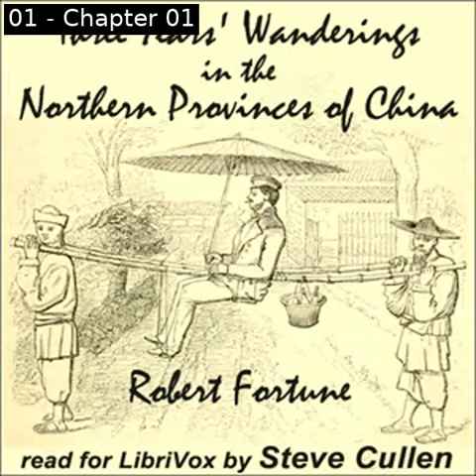Three Years' Wanderings in the Northern Provinces of China by Robert Fortune Part 1/2 | Audio Book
Three Years' Wanderings in the Northern Provinces of China by Robert Fortune (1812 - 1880)
Genre(s): Nature, Memoirs, Exploration

Read by: Steve Cullen in English

Chapters:
00:00:00 - 01 - Chapter 01
00:15:24 - 02 - Chapter 02
00:41:30 - 03 - Chapter 03
01:05:21 - 04 - Chapter 04
01:21:59 - 05 - Chapter 05
01:52:38 - 06 - Chapter 06
02:19:58 - 07 - Chapter 07
02:35:14 - 08 - Chapter 08
03:12:56 - 09 - Chapter 09
03:45:15 - 10 - Chapter 10
04:26:40 - 11 - Chapter 11
05:06:32 - 12 - Chapter 12
05:29:41 - 13 - Chapter 13
05:58:38 - 14 - Chapter 14
06:13:53 - 15 - Chapter 15
06:31:41 - 16 - Chapter 16

An account by Scottish botanist of his journey to China to discover the secret of producing tea and  securing plants for propagation outside China. - Summary by Steve Cullen